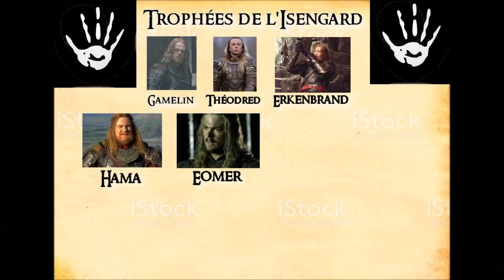[FR] Divide and Conquer V 4.5 - Isengard #5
Assaut sur Entwade: 08:45